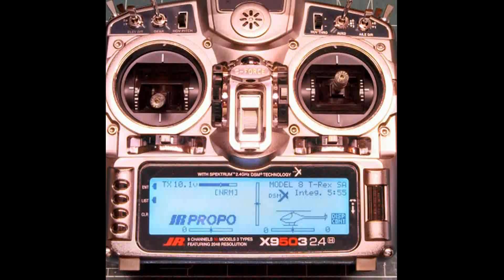RC Bell 206 On a stock Trex chassis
Another one of the gorgeous birds attending the Heli  fun fly at our club

Proof of my legal rights to use the music commercially can be seen at this link